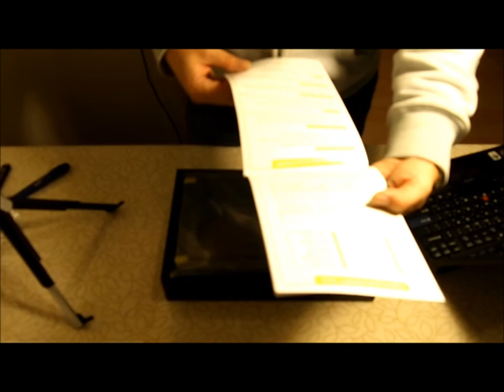EXOPC 64G Unboxing (EXOPC 64G 开箱)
Pre-ordered EXOPC 64G unboxing. 作为来至中国大陆的第一位购买预发售EXOPC的中国人，有幸在此为大家奉上开箱视频。第一次自己拍摄视频并上传，有小小遗憾之处请大家谅解！如果大家喜欢，今后会继续上传EXOPC的后续相关内容，供国内的科科们尝鲜～ ：） 谢谢观赏！
I think I am the first Chinese who from mainland China (where the baby is been making) has bought this in pre-order. Yes, I am so far the only 1 who has got this sexy baby out of 1,400,000,000 Chinese. I am proud of it! I wanted to share my experience with my people. :)